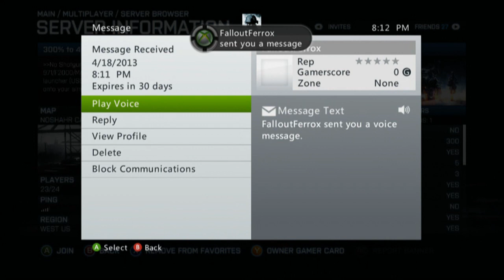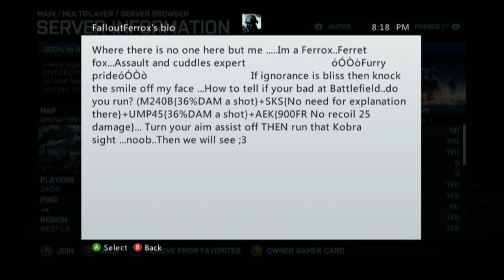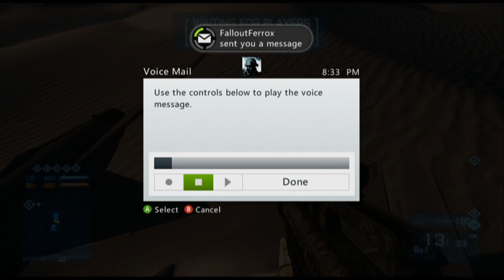BF3 Butthurt Fagmin Part 2/3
So this is what happens when an a gay ferret-fox hybrid owns a server... not allowed to use the G3A3, which is one of the harder weapons in the game to use due to the low RoF and low mag, and quite a few other guns.  Let's just say that it was fun to waste hours of his time. Part 2/3